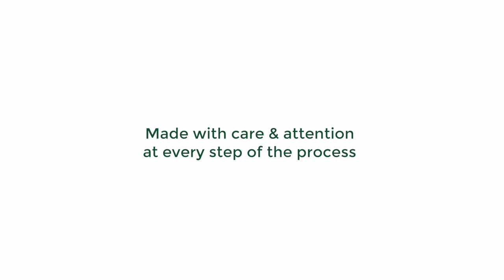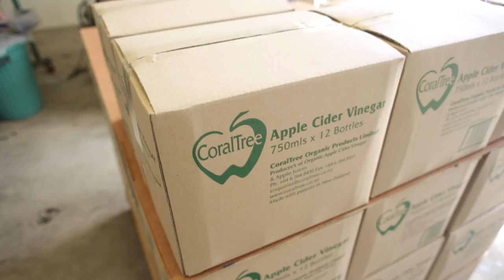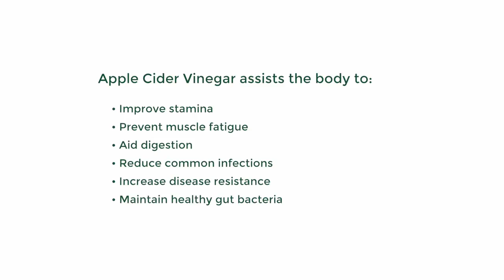Coral Tree Organics New Zealand | Apple Cider Vinegar | Showcase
We juice New Zealand’s best apples to bottle the world’s best organic Apple Cider Vinegar for you.

Our CoralTree orchard exists to bring you quality health-giving food, produced in an ethical system.